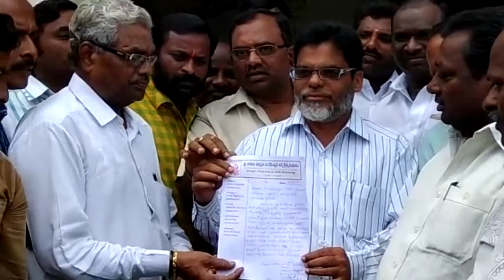కంచె ఐలయ్య వ్యాఖ్యను నిరసిస్తూ ఆర్యవైశ్య సమాజం ఆధ్వర్యంలో భారీ ర్యాలీ || News9 Tv Telugu